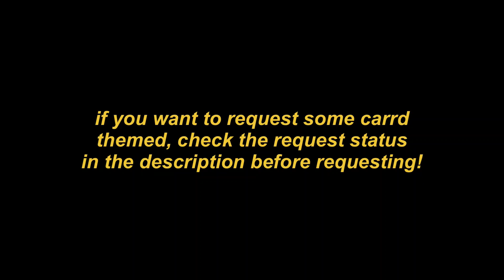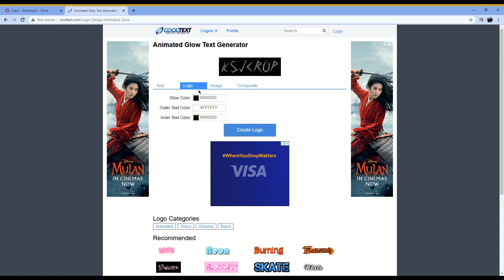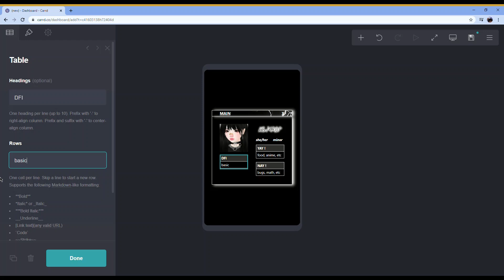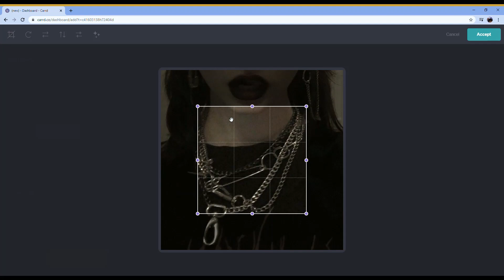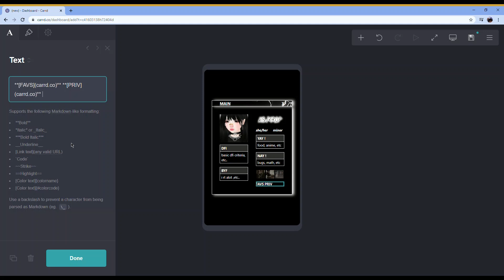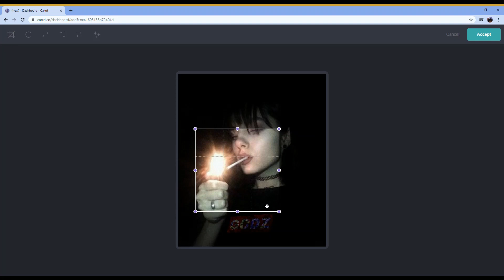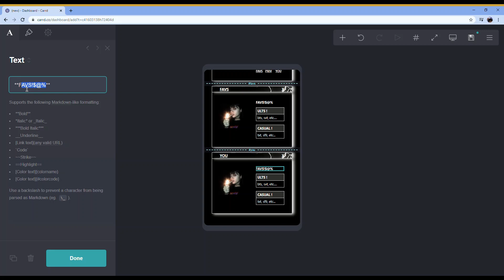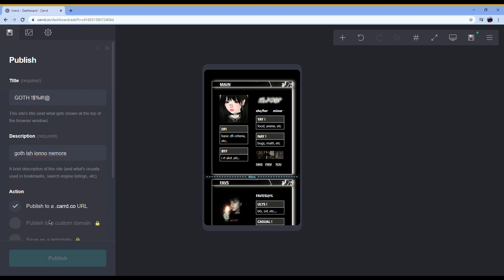goth / dark themed carrd ★ [ a quick tutorial ]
hello ! how's everyone ? i hope you are doing well ★

★ open caption for simple instruction ( not available for now )
★ slow down the playback speed if it is too fast for you
★ pictures and website links are down below
★ see request status below before requesting for carrd theme